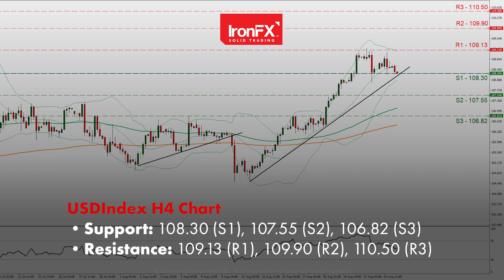Dollar takes a breather near 20-year highs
Dollar takes a breather near 20-year highs ahead of Jackson Hole conference. US GDP estimate for Q2 to grab dollar traders’ attention. Also, ECB’s July meeting minutes due today. Germany’s forecasted Ifo indicators point to worsening economic conditions. In the meantime, WTI moves higher, currently found in the $95 per barrel, while Gold extends rally, on the back of stalling dollar.